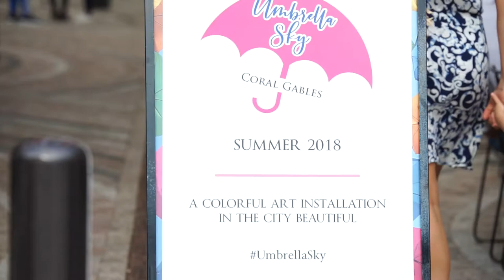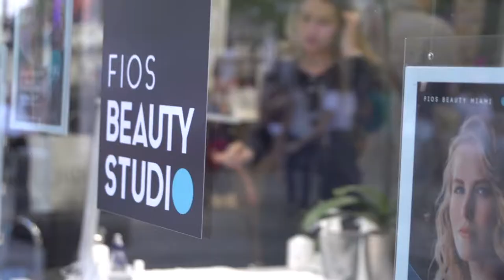Goodbye Umbrella Sky Project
Produced and edited by Iliana Menendez for Coral Gables Television